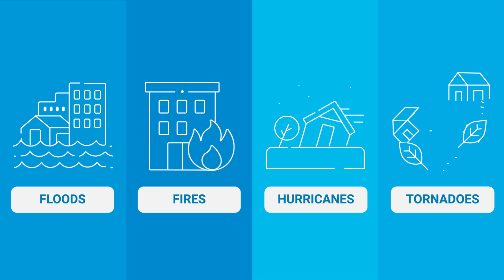Natural Disasters and Data Loss